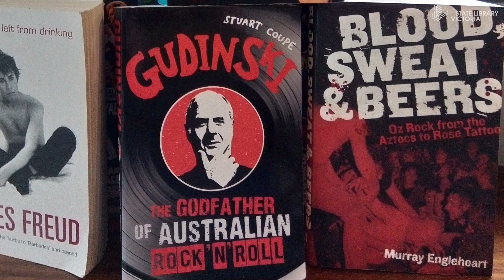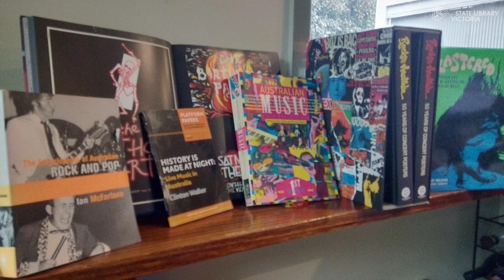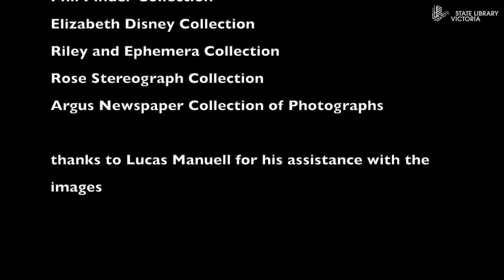Ask A librarian: Alternative reality - St Kilda and its music scene in the 1970s and 80s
The Seaview Hotel in St Kilda became a spiritual home of Melbourne's punk and alternative music scene in the 1970s and 1980s, initially due to an administrative error.

References:
Websites about the St Kilda scene and alternative Melbourne music of the 1970s and 1980s

Melynda Von Wayward [edited by]. Punk Journey: the history of the Melbourne Punk Scene, 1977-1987 In depth and wide-ranging website. Great for St Kilda and all Melbourne music and culture/fashion. Lots of bands are listed here.

St Kilda Music walking tours – good general history of St Kilda and it’s pubs and music, with a focus on the 1970s and 1980s.

From the archives.org - Gig listings and chronological histories of some St Kilda bands and other similar bands worldwide

I got drunk at the Crystal Ballroom – Page where attendees of the Crystal Ballroom and other iterations of the George/Seaview Hotel punk/alternative nights reminisce. Many terrific images and artifacts posted on here.

St Kilda Historical Society live music is a subject this local history society actively researches. for papers/reports to investigate.

Little Band scene
The Clifton Hill Community Music Centre, 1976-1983. Ernie Althoff, 1989, c2001

Lecture by David Chensworth, Responder: Kelly Fliender, 2019.

Kim Jirik [producer], Melbourne’s Little Bands movement The Music Show; Radio National, Australian Broadcasting Corporation, August 6, 2017.

Some band/music footage of Seaview Ballroom bands exists online. Some items that are interesting are:
Richard Lowenstein directed films and documentaries including:
Short film – Punkline. directed by Sue Davis and Tony Stevens (A night out at the Ballroom)
Advertisement – Hilliier’s Place (on Lower Esplanade, St Kilda). Another element of St Kilda’s nightlife of the 1970s and 1980s – Disco!